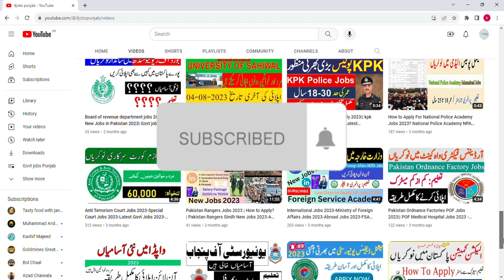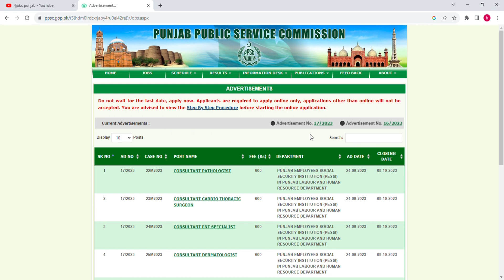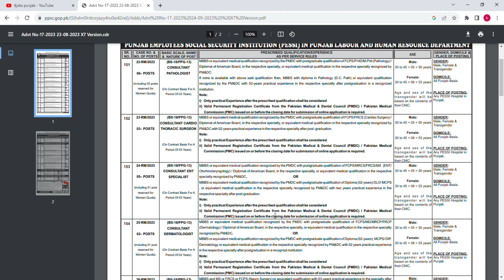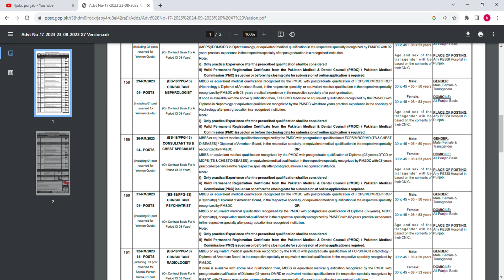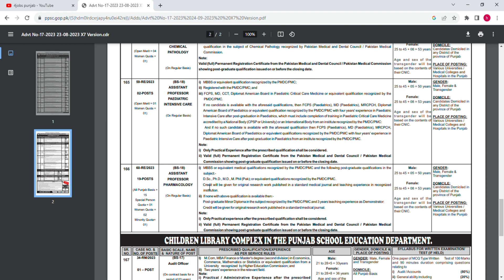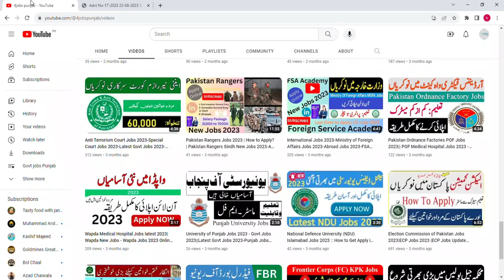PPSC PUNJAB JOBS 2023-How to Apply Online?-Today Government Jobs 2023-Latest Medical Jobs 2023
On this channel I update the latest government jobs announced on daily basis and also share information about freelancing related to online earning. 4jobs Punjab

All interested Male/Female candidates can apply Online Health Department Punjab Jobs 2023 click below link

!Follow Me On Blogger!

latest jobs links  January 2023

Government School Jobs 2023
Ministry of Human Rights Islamabad 2023
Vacancy Available At National Disaster Risk Management Fund 2023
Stenotypist Jobs Available at National Heritage & Culture Division  islamabad 2023
Female Internship Opportunities At Project Management Unit (PMU) Jobs 2023
Jobs Available At Ministry of Human Rights Islamabad 2023
drug water and food testing labortary gilgit baltistan jobs 2023